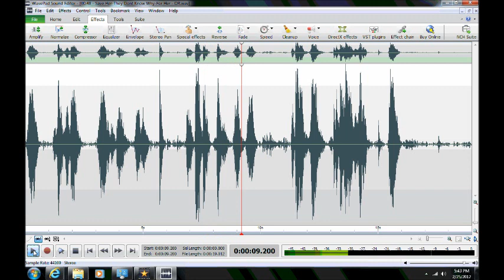Ghost/Haunting/EVP in Anne Arundel County, Maryland ("They Don't Know Why")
EVP ("They Don't Know Why") captured by Maryland Paranormal Research at a private residence in Arnold, Maryland on 18 Dec 2011.  Multiple disembodied voice(s) are heard making probable supportive statements in reference to the client.  One statement ("They Don't Know Why") appears to be a comment on seemingly relevant responses heard in an earlier P-SB7 (Spirit Box) session. The digital voice recording session was undertaken for the purpose of crosswalking questions/themes from the P-SB7 session in order to acsertain any similar, relevant and consistent responses in EVP.